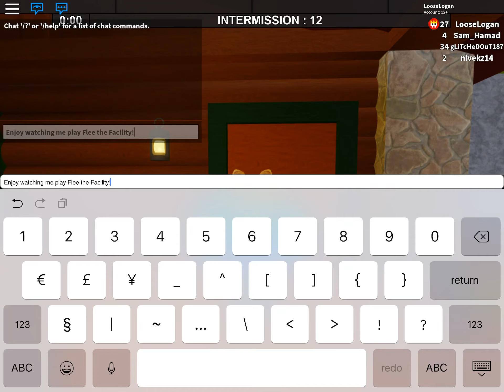Flee The Facility…(First Video)